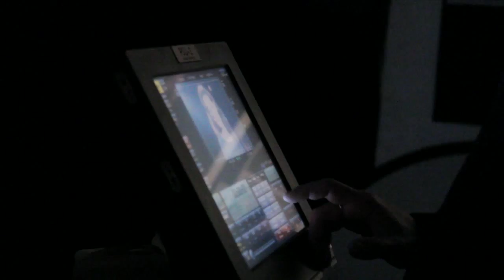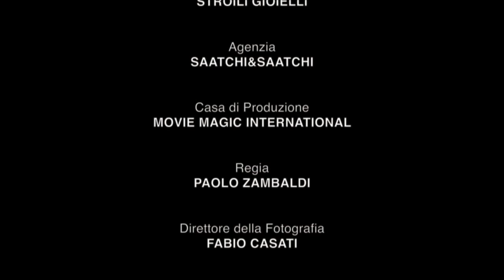Isabeli Fontana for Stroili Oro. Behind the scenes of the tv spot